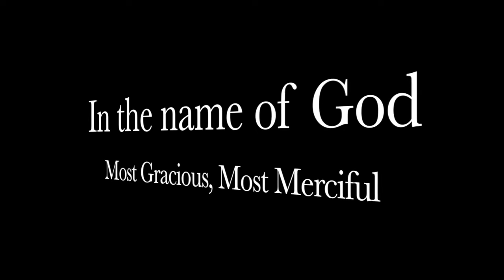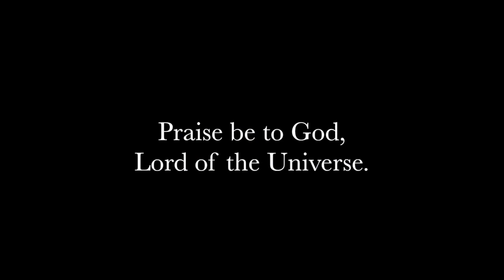Mercy of God - Submitters Annual Conference, 2018 - By Ben Cuttriss